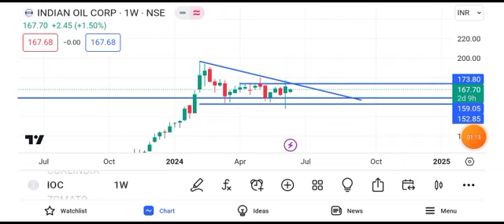ioc share news today || ioc share latest news